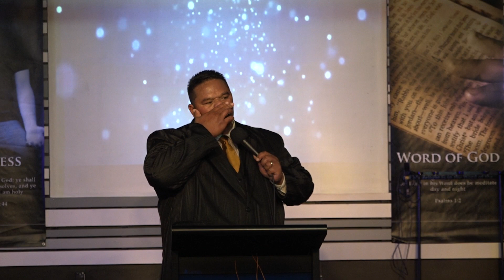Kalofiama : Ps Palu Ma'u part 5 : Livestream Record : Sunday 10/09/2017 : First Church of Apostle